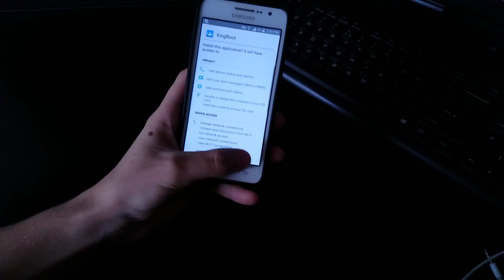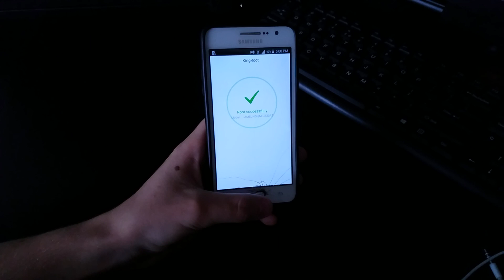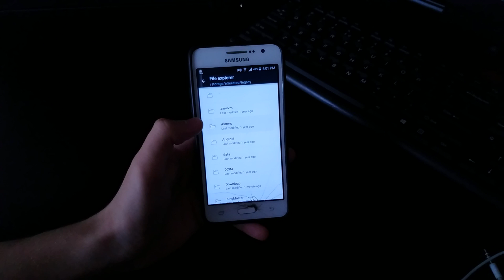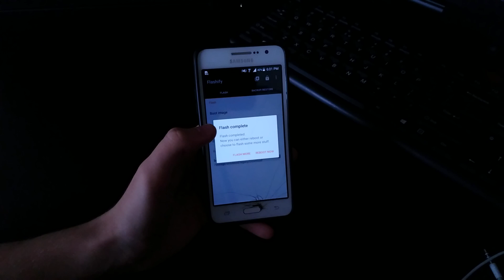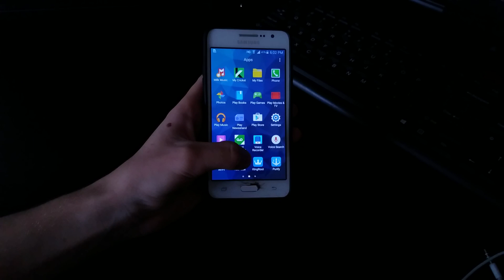How to Root Samsung Galaxy Grand Prime Cricket/ATT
Before you start rooting your phone and downloading these files, keep in mind that you are doing it at your OWN RISK, I am not responsible if your phone ends up in a Bootloop.